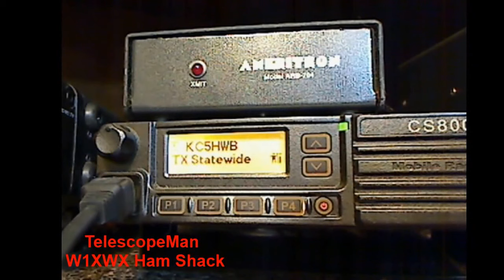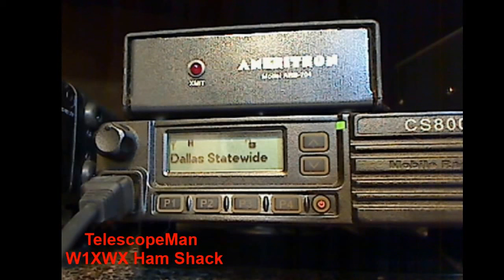Digital Mobile Radio- audio quality (DMR)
TelescopeMan checks-in to the Texas Statewide DMR radio net. This video demonstrates the audio quality of this digital mode in amateur radio.

The sound is being recorded directly from the small speaker on the radio.